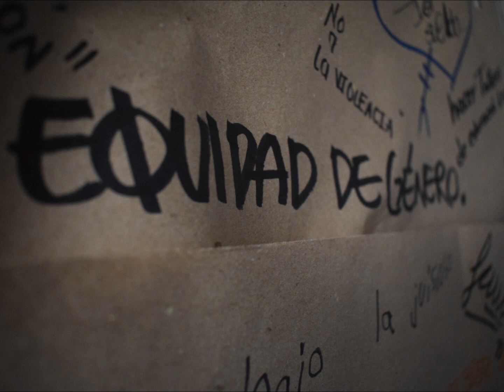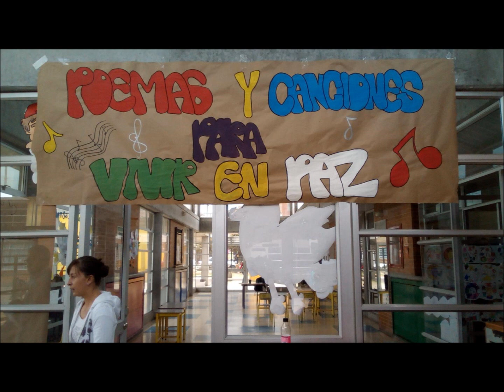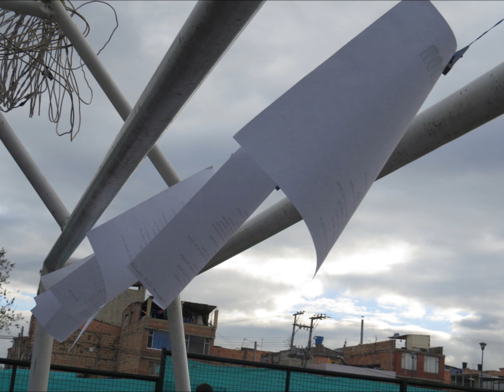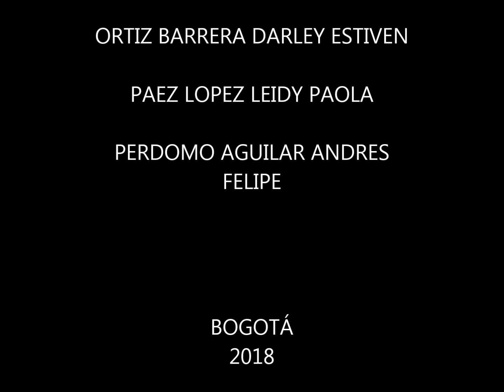Himno (Canción) - Colegio Gonzalo Arango I.E.D.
Trabajo desarrollado por estudiantes del Colegio y maestros acompañantes.